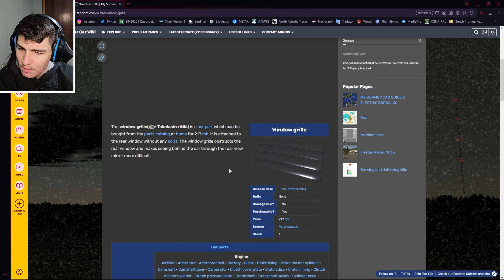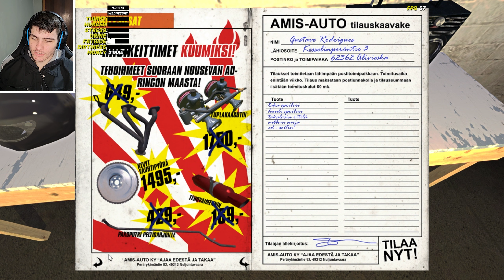ENCOMENDEI AS PEÇAS DO SATSUMA GT a 180Km/h!!! | My Summer Car 2023 #39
Continuação do Projeto do Satsuma GT, encomendei as peças restantes do Satsuma GT, e entreguei a cartinha no Teimo numa moeção cabulosa.

My Summer Car é um jogo de mundo aberto e sobrevivência, desenvolvido pelo finlandês Johannes Rojola da Amistech Games. O jogo foi lançado como acesso antecipado na Steam em 24 de outubro de 2016.

Game: My Summer Car (2016)

Meu Notebook: Acer Predator Helios 300 PH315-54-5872

Processador: Intel Core I7 11800H 2.3GHz (4.6GHz Turbo MAX | 4.2GHz Turbo All-Core)
Memória Ram: Crucial Basics 32GB (2x16GB) Dual-Channel 2666MHz Cl19 (Upgraded)
Placa de vídeo: RTX 3060 80W Dynamic Boost 95W (Turbo Mode Dynamic Boost 105W)
Sistema Operacional: Windows 11 Home
SSD System: Samsung PM9A1 512GB
SSD Games 1: Kingston SA400 480GB (Upgraded)
SSD Games 2: Western Digital WD BLU SN550 500GB (Upgraded)
Monitor: AOC Hero 24" 24G2/BK
Teclado: Pichau P531 PG-P5310B-RGB (Switch Outemu Blue)
HeadSet: Logitech G432
Mouse: Logitech G502 Hero
Controle: DualSense Branco
WebCam: Samsung S20 FE (with snapdragon 865 2,84GHz) using DroidCam OBS

Capítulos:
0:00 Introdução
0:24 Em Casa
0:55 Revisão no Satsuma
3:02 Fazendo a cartinha
5:10 Rumo Cidade
7:15 180Km/h na BR
9:50 Na cidade
12:12 180km/h na BR
15:07 Moendo na terra
16:55 Em Casa
17:20 Considerações Finais

Créditos das Músicas utilizadas:
Se o autor de uma das músicas deseja a remoção dela do meu vídeo por favor mande um e-mail, não há necessidade de derrubar meu vídeo.

Música Final:
Matbow - Forget